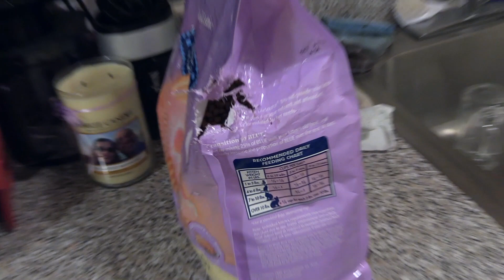Tayo - The Blue Point Siberian Kitten: Stuck In The Closet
Cat VLOG #4 - Tayo locked himself in the closet...

Ⓐ Snapchat: AdenFino